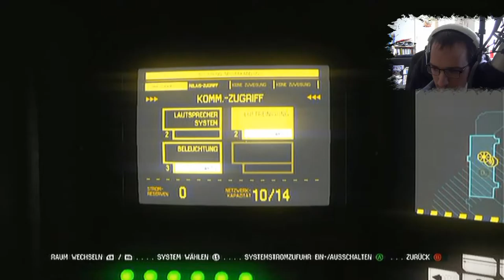Let's Play Alien: Isolation [HD+] #013 - Der Aufzug.... again